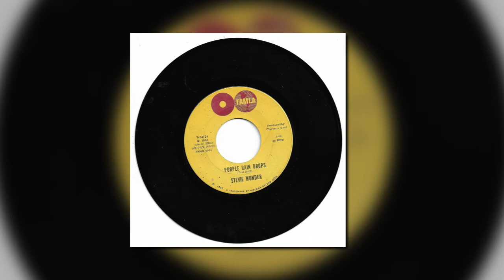STEVIE WONDER UPTIGHT TAMLA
Brilliant tune from Stevie wonder "Uptight" (Everything is alright) released on the Tamla label in the USA, Available now in my ebay shop (mr_bean) both the original and the Motown Yesteryear reissue.